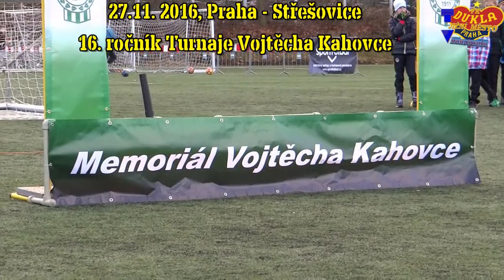Turnaj MEMORIÁL VOJTĚCHA KAHOVCE 27.11. 2016 * U11 / Střešovice - HD 720p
00:09 - TJ Sokol KOŠŤANY @ DJM (01:15, 02:13, 04:17, 06:46)
07:48 - DJM @ Viktoria ŽIŽKOV "A" (14:27, 15:07)
18:26 - Sk STŘEŠOVICE "B" @ DJM (20:10, 20:50, 22:47, 25:05)
31:58 DJM
32:28 - BOHEMIANS "A" @ DJM
47:36 DJM
48:21 - DJM @ Fajn Viktoria VESTEC (51:25, 51:43, 52:55, 54:36, 55:31, 55:44)
57:43 - DJM @ Sk STŘEŠOVICE "A" (01:00:52, 01:01:13, 01:10:57)
vyhlášení:  01:12:52, 01:19:38